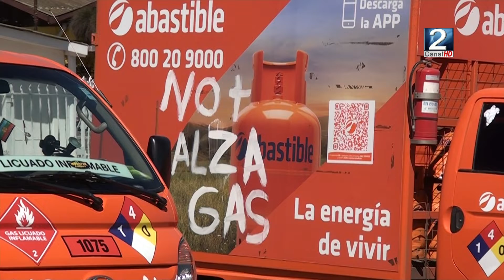05 MAY 2022 En el parlamento se forma la “Bancada por el Gas”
Grupo transversal de diputados conforman “Bancada por el gas” y piden al Gobierno que presente mecanismo para regular mercado, los parlamentarios además criticaron el poco impacto que tendrá a nivel país el plan piloto anunciado por el Gobierno.